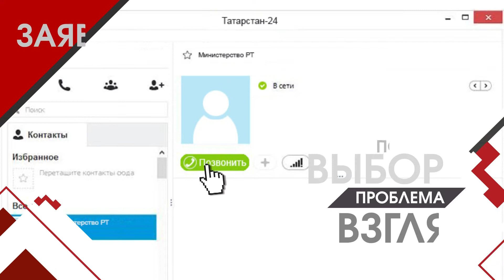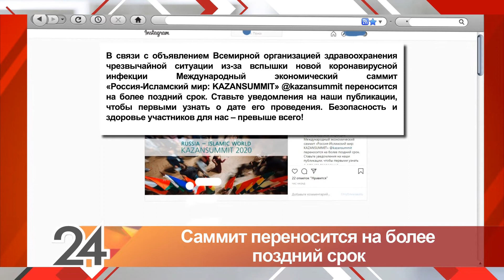Главное за неделю от 07.03.20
Как прошли переговоры Путина и Эрдогана?
Почему фермеры против маркировки «молочки»?
Где оплачивать долг, если он передан приставам?
И что стоит за подростковой агрессией?